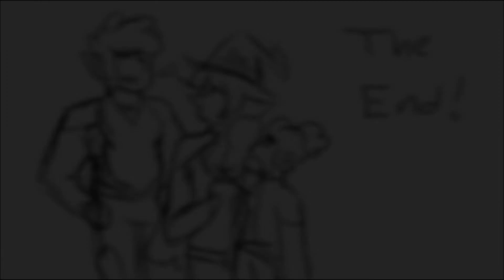A Grim Prophecy [TAZ Animatic]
I've been relistening to taz lately and got to this part and everything clicked. spoilers of course I guess

I do not own the characters or the audio, they are property of the Mcelroys.